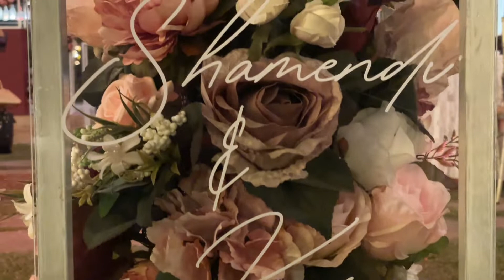Wedding of Shamendi & Kasun, 27th January 2022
this  video made using camera iphone 12x pro and also edited by it's software -Denzil fernando's videography